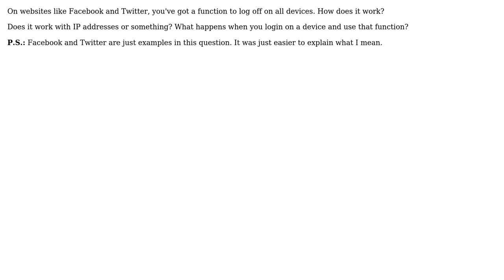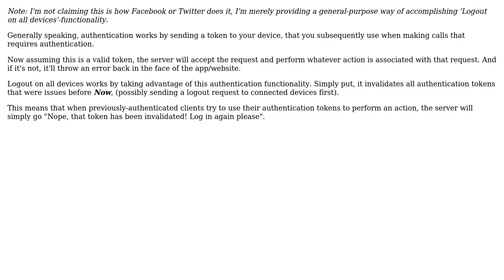Software Engineering: Log off system on all devices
With thanks & praise to God, and with thanks to the many people who have made this project possible! | Content (except music & images) licensed under CC BY-SA | Music | Images & others | With thanks to user Vincent Savard user H. Pauwelyn user Falgantil and the Stack Exchange Network Trademarks are property of their respective owners. You are responsible for your own actions.